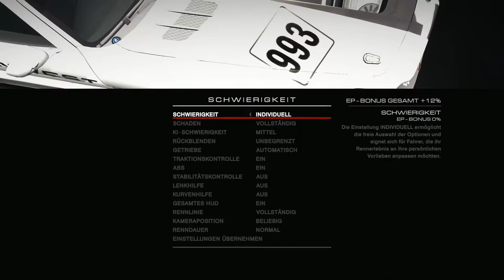GRID: Autosport #01 Gameplay - Einführung, Das erste Rennen, Intro Videos [Deutsch|1080p]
Endlich ist es raus: GRID: Autosport!
Lange habe ich wieder auf ein super Rennspiel gehofft, ein super Fazit dazu kann ich aufgrund den 10-20 Minuten, die ich im Spiel verbracht habe, noch nicht geben, aber was ich bisher gesehen habe finde ich wirklich gut. Aber seht selbst: Den Anfang des Spiels mit Intro-Videos und dem ersten Rennen
Wenn euch das Video gefallen hat, würden wir uns freuen über:

DasWolfsrudelLP